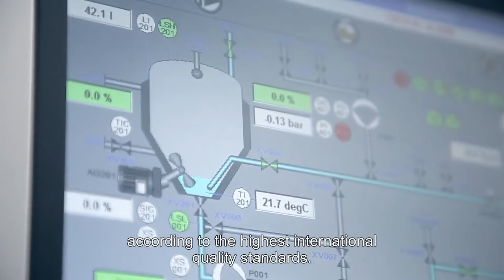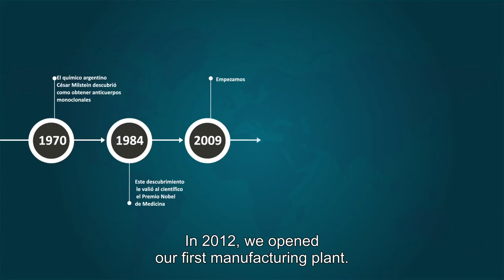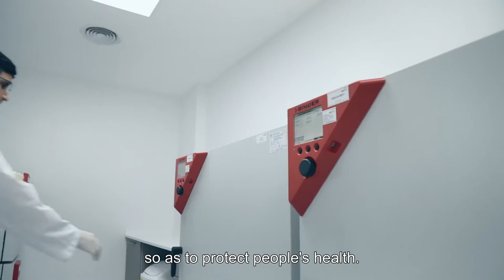Mabxience Institucional - english